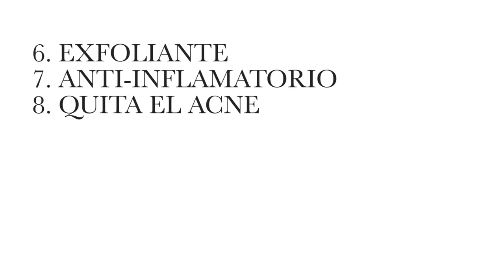Como Tener la Piel como las Coreanas! Mascarillas Caseras Milagrosas!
Hola chicas!
Es un placer hoy darles los secretos de las coreanas para una piel de porcelana.
Las pieles perfectas dependen de muchos mandamientos . Rutinas de belleza y tips para tener la piel sana . Así mismo también mascarillas  para la piel de porcelana y para el acne.  La piel sana depende de los cuidados que le demos. Así que ánimo.